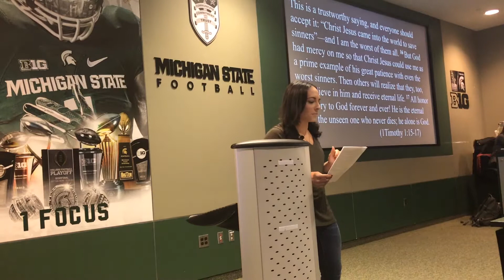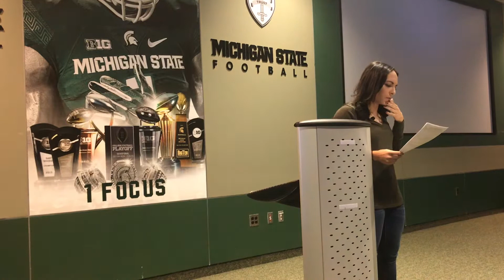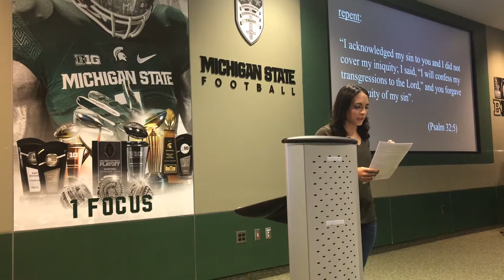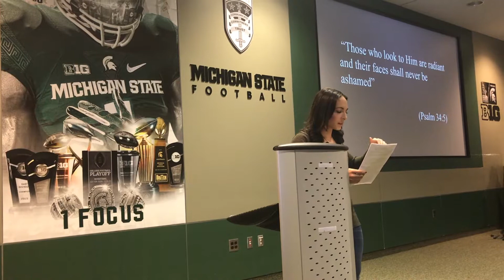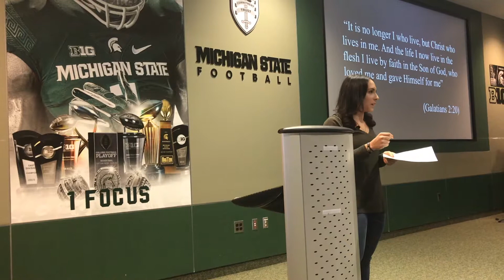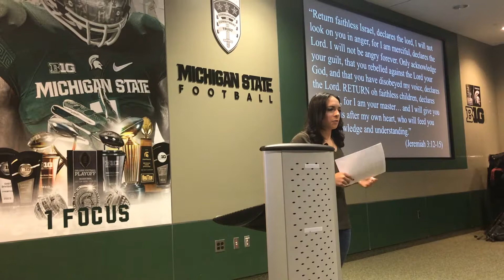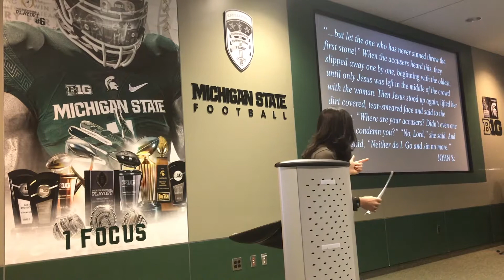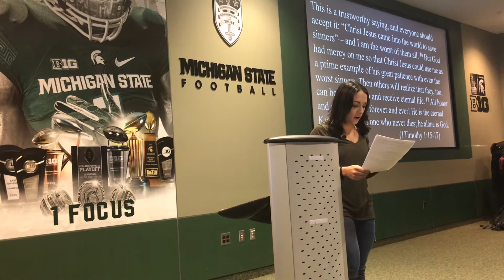Am I too far gone for God?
Winter '18 | AIA Intern, Emma Garner, shares how she has personally wrestled with this question and the answer that she has come to find.